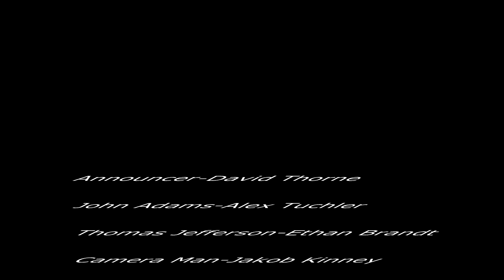Epic Rap Battle of History Class: John Adams vs. Thomas Jefferson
8th grade history project
Oh and sorry about the blank footage at the end